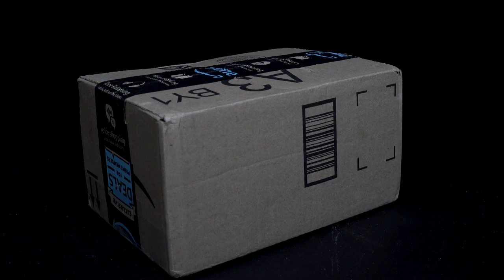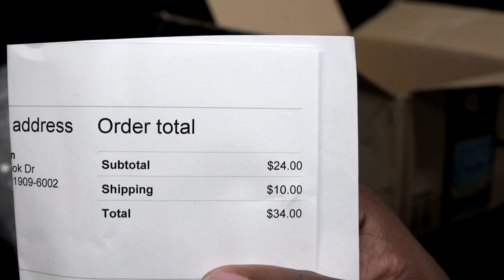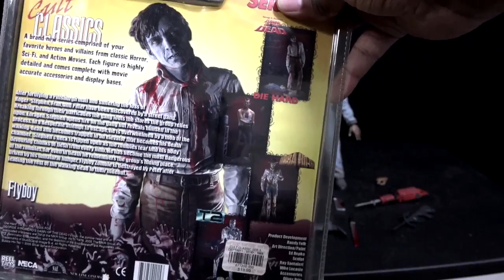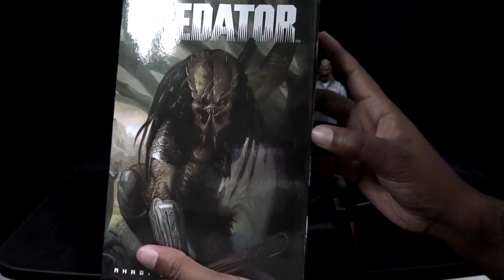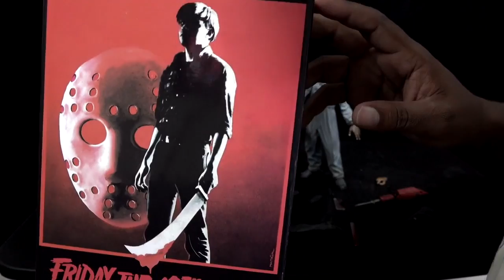$25 Dollar Ebay Horror Box And More!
Another day another ebay horror purchase. This was a great find for $25 and I am super excited to share this with you. If you are into zombies and horror figures this is the channel for you.